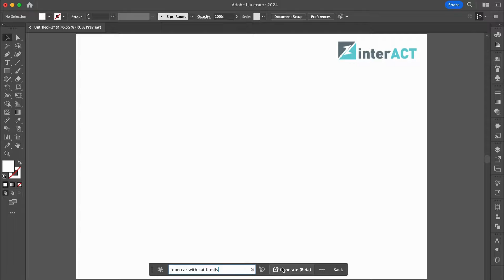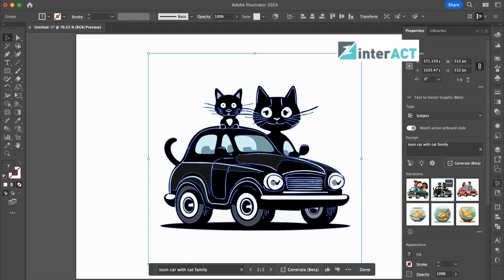Mastering Adobe Illustrator's Generative Tool: A Comprehensive Guide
Welcome to our in-depth guide on utilizing the Generative Tool in Adobe Illustrator! In this tutorial, we will walk you through the various functions, techniques, and creative possibilities of this powerful feature. Whether you're a beginner or an experienced user, this step-by-step tutorial will equip you with the knowledge and skills to effectively leverage the Generative Tool in your design projects.

🎨 Unleash Your Creativity:

With the Generative Tool, you can effortlessly create intricate and unique patterns, shapes, and designs in a matter of minutes. We'll explore the tool's intuitive interface, allowing you to quickly generate awe-inspiring graphics that will captivate your audience.

🖌️ Versatile Applications:

Discover the extensive range of applications for the Generative Tool in Adobe Illustrator. Use it to design captivating logos, stunning illustrations, mesmerizing backgrounds, and more. Unlock the full potential of this tool and elevate your design work to new heights.

🔧 Essential Techniques:

Learn essential techniques to optimize your workflow and effectively control the Generative Tool. We'll delve into configuring variables, adjusting parameters, and exploring customization options to achieve your desired results. Master the art of manipulating symmetry, randomness, and complexity in your designs.

📐 Precision and Customization:

Achieve precise control over your generative designs with Adobe Illustrator's comprehensive customization features. From adjusting stroke weights, colors, and gradients to applying transformations, scaling, and rotations, we'll demonstrate how to fine-tune every aspect for perfect results.

🔍 Troubleshooting and Tips:

Encounter common challenges? Don't worry! We'll troubleshoot issues you may encounter during your design process and provide valuable tips and tricks to overcome them efficiently. Boost your productivity and maintain a smooth workflow with these expert insights.

Ensure your designs are one step ahead by harnessing the full potential of the Generative Tool.